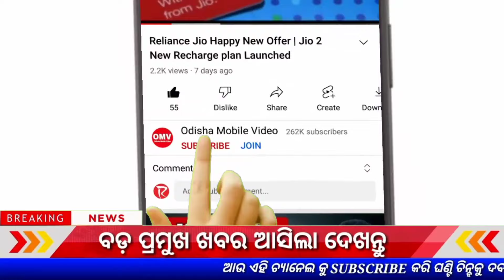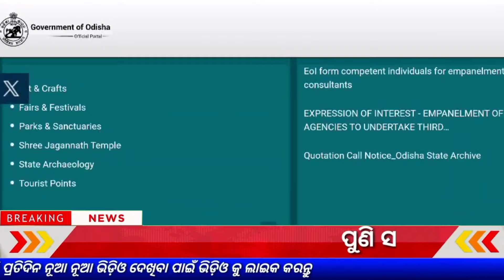Free Electricity in Odisha | Free Electric Bill Odisha